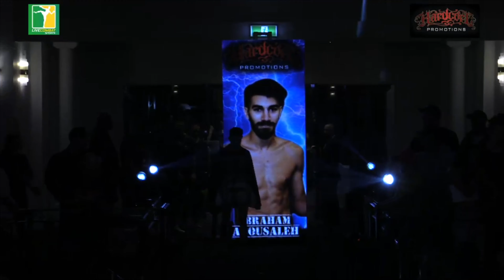HCP #3 Kiw Eikkasit (Wickham) VS Ibrahim Abou Saleh (PTJ MT)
Hardcore Promotions 3
Ultima Function Centre, February 22nd 2020
5x3min Full Thai Rules